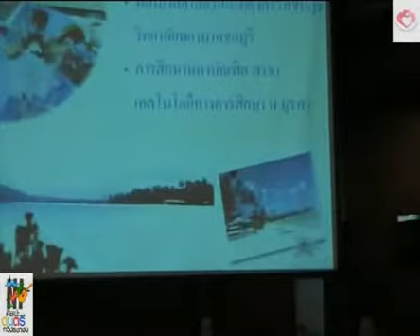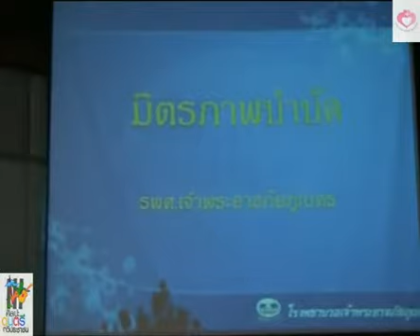มอบรางวัลมิตรภาพบำบัด (1) :25มีค2554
การมอบรางวัลมิตรภาพบำบัดดีเด่น นายแพทย์สงวน นิตยารัมภ์พงศ์ ประจำปี ๒๕๕๓ ระดับเขต ในงาน จากศรัทธา ความหวัง สู่ำกำลังใจในงานมิตรภาพบำบัด 25 มี.ค.2554 ที่โรงแรมสตาร์ จ.ระยอง : สปสช เขต 6